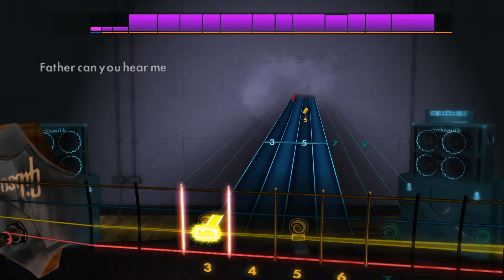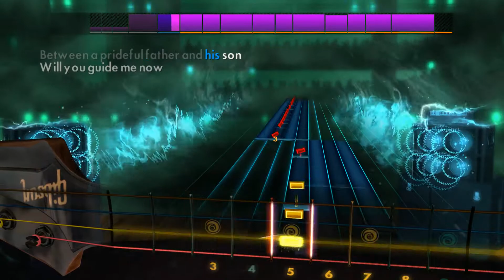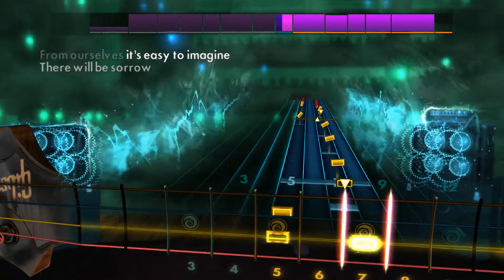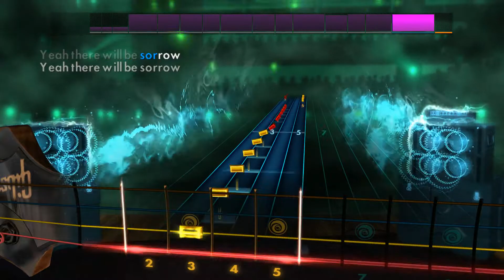Sorrow - Bad Religion - Rocksmith 2014 - Bass - DLC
Bad Religion Song Pack

Play "American Jesus", “21st Century (Digital Boy)”, “Infected” and "Sorrow" by Bad Religion on any electric guitar or bass. Each song includes a new authentic tone.